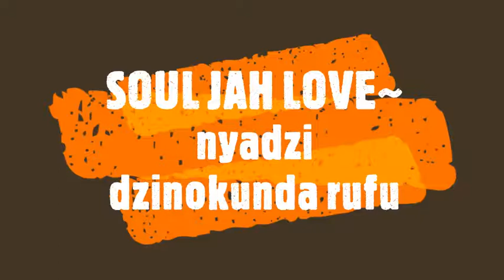SOUL JAH LOVE~nyadzi dzinokunda rufu